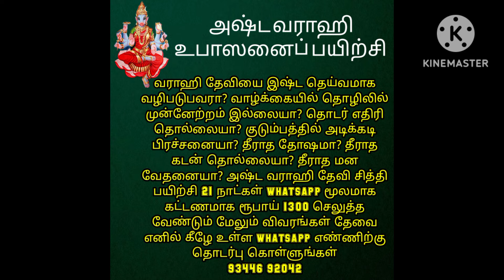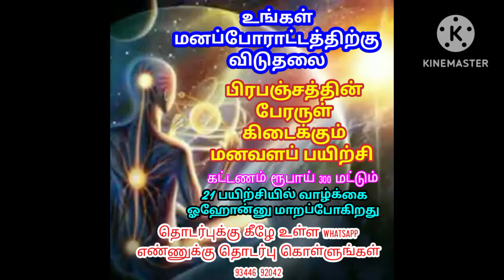வாராஹி தேவி வழிபாடு செய்பவர்கள்